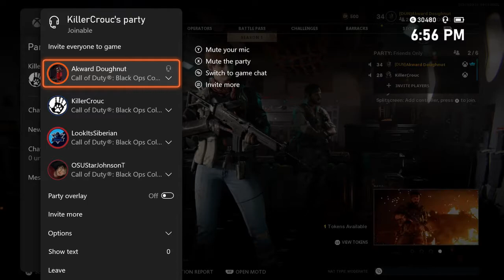The Snow is Cold But The War is Colder | Call of Duty Cold War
It do be snowin